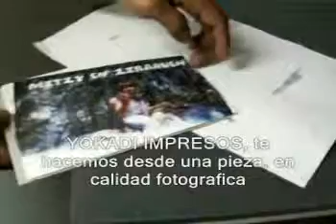ML 50795275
Video Migrado